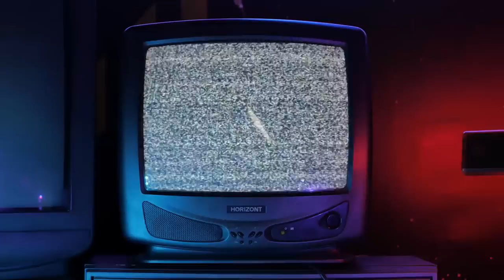KIDNAPPÉE EN PLEINE NUIT sur BROOKHAVEN 🏡 RP ! Roblox horror movie BROOKHAVEN X DOORS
Petite vidéo horreur sur BROOKHAVEN 🏡 RP ! Roblox Brookhaven RP X DOORS

funny moments